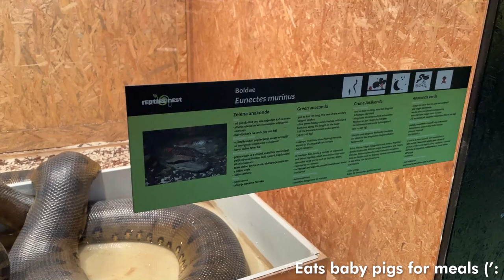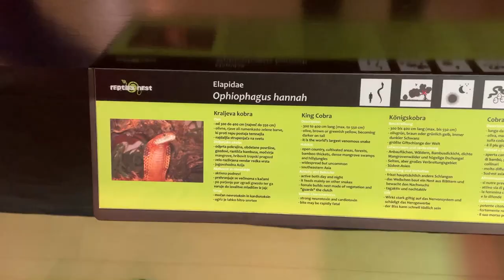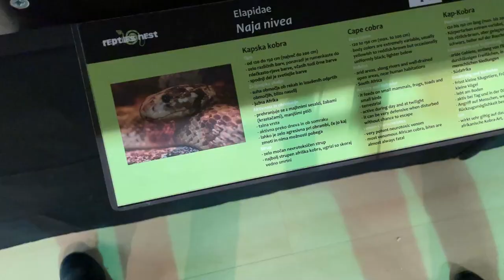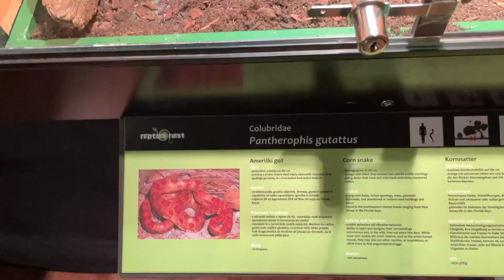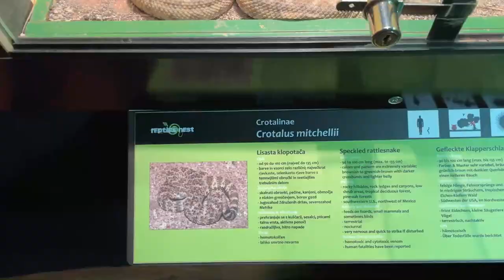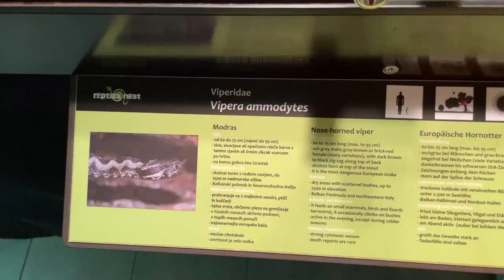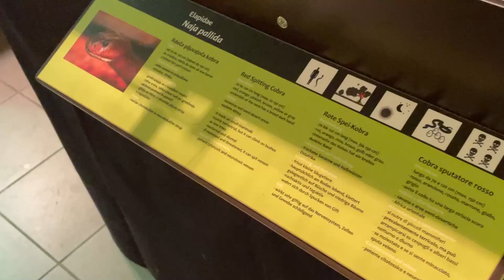VLOG: Reptile Exhibiton // Snakes, Chameleons, Lizards & More!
Today I'm sharing a snip of reptile exhibition that's currently ongoing in Ljubljana :)

Hopefully you don't mind snakes and some spiders, and enjoy this!